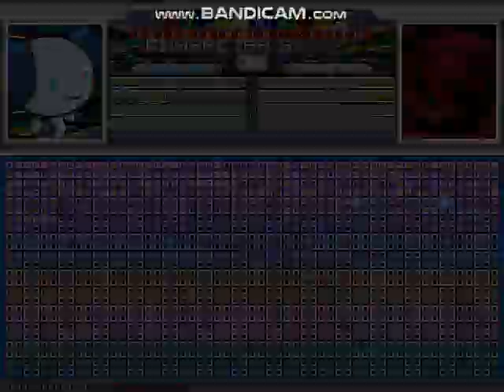MUGEN Request: Craig Williams & Robotboy Vs Giygas X2